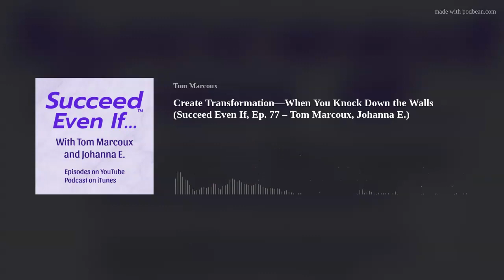Create Transformation—When You Knock Down the Walls (Succeed Even If, Ep. 77 – Tom Marcoux, Johanna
In this episode, learn how to create real transformation in yourself. Also, here what Tom Marcoux would share in a "one final speech." Curious? Listen in.
(Special note: Experience the Online Course "Success Secrets: More Confidence &amp; Handle Toxic People" which is available at Udemy.com
In this episode: hear a portion of this Valuable Book:
Darkest Secrets of Charisma: Overcome the Lies about Personal Magnetism, Get People to Feel Your Charisma and Influence Others with Your Words
Tom's other valuable books include:
 Convince Investors to Fund You: The Insider's Guide to Avoid Deadly Mistakes and Gain Real Success with Your Startup Business
... also the book, Confident English: Proven Tactics for Extraordinary Success
Want Real Success—but you feel held back by real difficulties? Are you looking for powerful methods to enhance your skills and to help you perform at your best in tough situations? Communication Sage/Spoken Word Strategist Tom Marcoux and Johanna E. bring you a lively show, filled with real-world success methods.